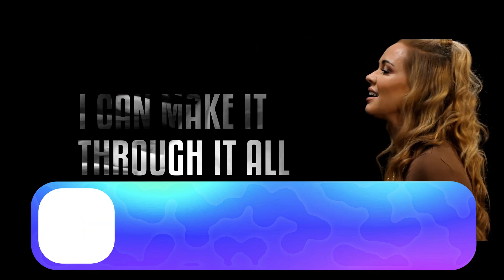Eurovision 2022: My Top 30 National Final Songs (16/2/22)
Here are the 30 songs from national finals I'm enjoying the most right now.

Please note that I haven't listened to any of the French songs yet so that's why none of them were included.

It's ok if you disagree with my choices, but please be respectful.